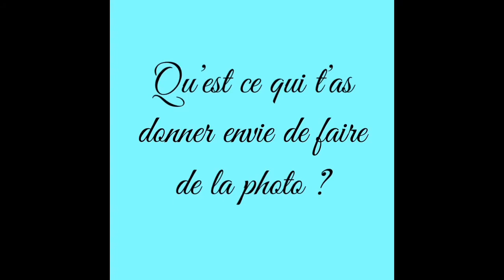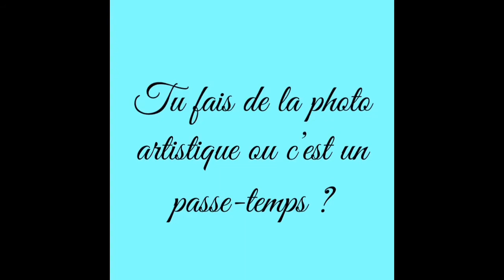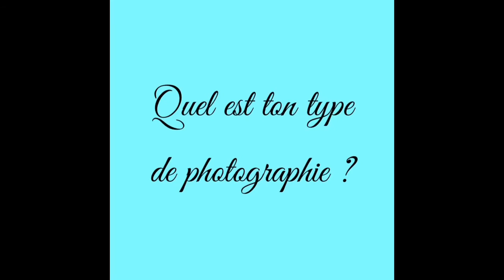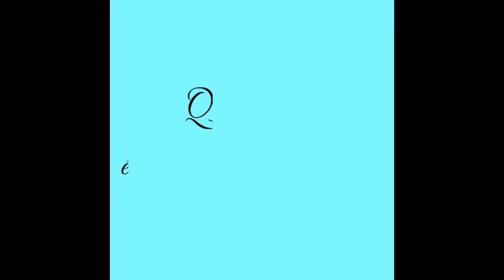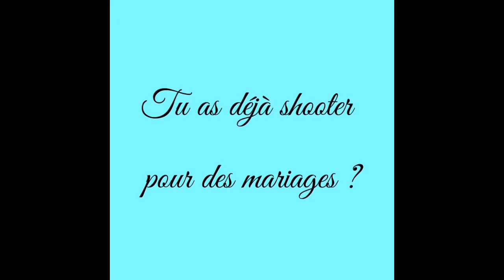Interview Manuella photographe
Manuella la photographe au parcours incroyable de livre pour nous aujourd’hui

Son Instagram : ManuellaFeuillet
Son Instagram Pro : Dansloeildemanuella

Si toi aussi tu souhaite te faire interviewer par nous pour te faire connaître dans ton domaine n’hésite à me contacter sur :